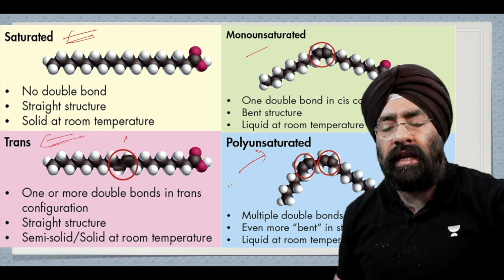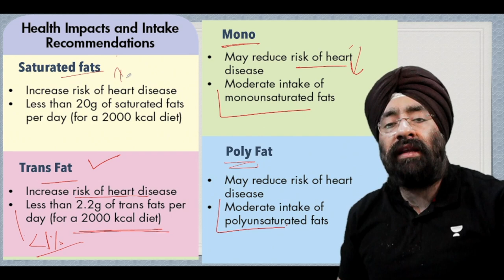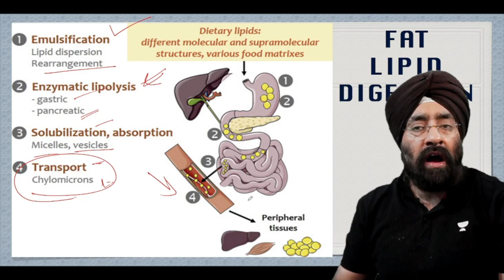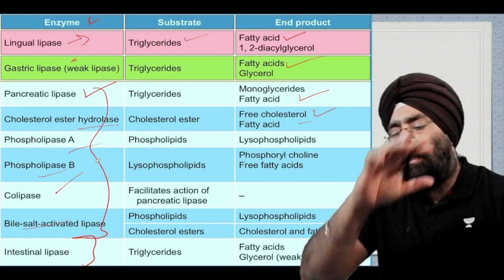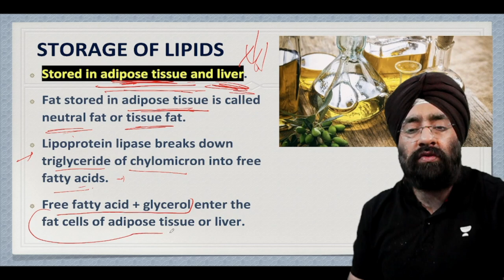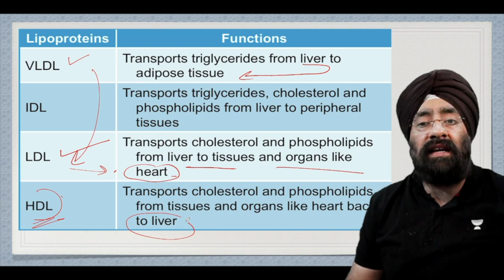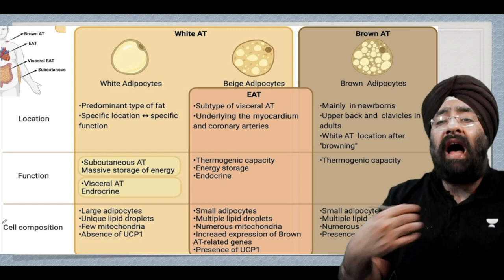Understand FAT Digestion in Body | Lipid Metabolism | Free Special Classes on Unacademy Dr.Education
Ask your health related questions with askdreducation on twitter & Tag me @AskDrEducation or follow on instagram for video answers

Explained in Simple language by a Professional Doctor with Reference from US Medical Library & Latest Research meta analysis. fat digestion and absorption,